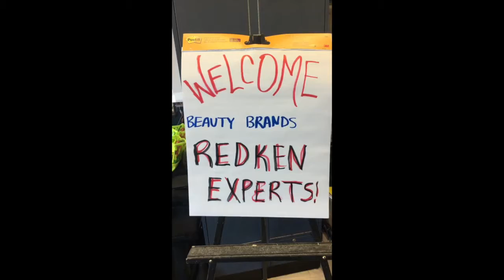Beauty Brands Redken Expert Fishers Indiana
Beauty Brands Redken Expert Program